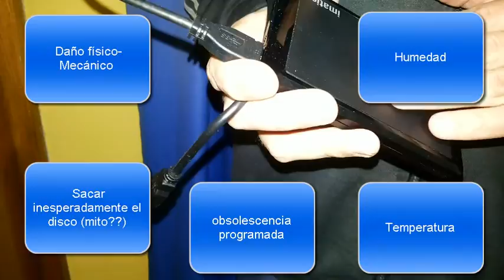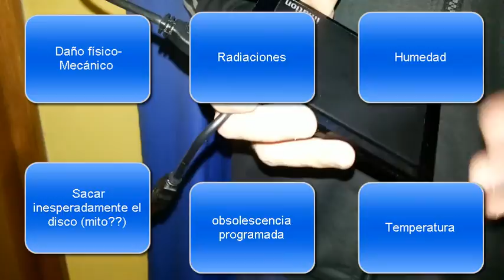Proteger los discos duros de ondas electromagnéticas producto de tormentas solares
Nuestros discos duros están diseñados para proteger con bastante eficiencia la pérdida de datos, pero existe un factor en la cual están desprotegidos. Ese factor se llama las ondas electromagnéticas, que en determinadas frecuencias pueden borrar toda la información de los discos duros que puede ocurrir cuando se genera una tormenta solar de determinadas características. En este video enseño a cómo proteger estos discos duros de aquellas ondas electromagnéticas.

📽️Videos Recomendados
►Tutoriales de audiovisual para youtubers y profesionales relacionados a grabación y edición de videos

►Sony-grabadora de voz Digital con micrófono estéreo incorporado, dispositivo de grabación de circuito integrado, MP3, 4GB de ICD-PX240, original, usado
►Micrófono de solapa
►Rode SC3 - Adaptador de TRRS a TRS, Color Negro
►Samsung Galaxy SM-A202F 14,7 cm (5.8") 3 GB 32 GB SIM Doble 4G Negro 3000 mAh - Smartphone (14,7 cm (5.8"), 720 x 1560 Pixeles, 3 GB, 32 GB, 13 MP, Negro)
►Trípode de Cámara, TECELKS Trípode Móvil (44cm-135cm) de Aluminio con Bluetooth, Soporte de Teléfono, Bolsa de Transporte, Tornillo de Montaje de 1/4", Trípode de Viaje/Video/Teléfono/Cámara